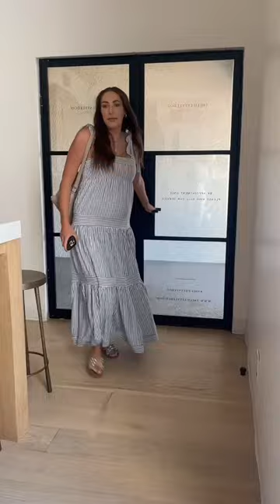Mondays 🫱🏽‍🫲🏼 Office fits